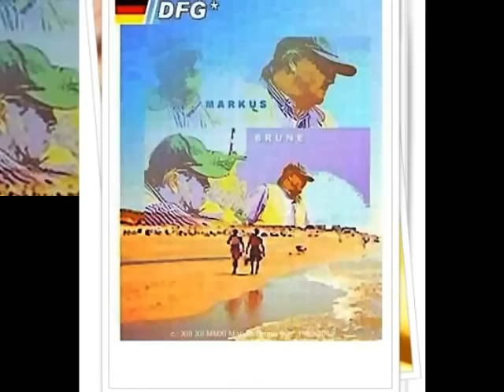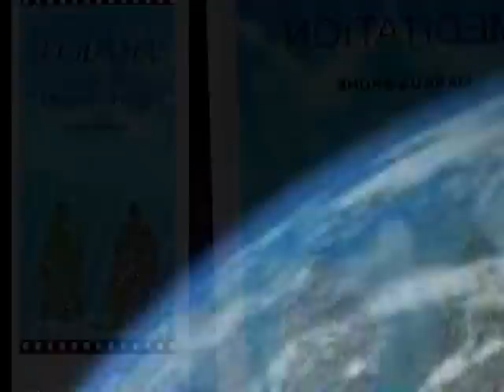Holnis bis Landsend*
WELCOME

Arte-SL*

Spring impressions around Holnis - 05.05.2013 / Part-II
- Holnis to Landsend - Northern Germany - Sydslesvig-DK

Denmark and its coastal region around Sonderburg*

Flensburg Fjord - Baltic Sea Fjord
Wonderful sunny days in May 2013 *

V-Spheres Animation - Meditation Z.E.N. *
Multi-part V-Media - ePRO * funding group

Photos and media production Markus Brune Sylt *
Deposition fishing / GER * / Sydslesvig-DK *

Adidas Trekking - SONY - MAGIX - You Tube - GERMANY *

Sydslesvig-DK *

Arte SL * - Forår Impressions omkring Holnis - 2013/05/05
Del II - Holnis til Lands End - North Tyskland - Sydslesvig-DK*

Denmark and the kystområdet omkring Sønderborg * - Flensborg
Østersøen fjord - Smukke solrige dage maj 2013 *

Photos above media production Markus Brune Sylt *

Adidas trekking - SONY - MAGIX - You Tube - TYSKLAND *

Arte-SL* - Frühlings-Impressionen rund um Holnis - 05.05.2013/ Teil-II - Holnis bis Landsend - Northern Germany - Sydslesvig-DK - Dänemark und seine Küstenregion um Sonderburg* - Flensburger Förde - Ostsee Fjord - Herrliche Sonnentage im Mai 2013*

Mehrteiler-V-Media - Förderkreis ePRO*

Fotos u. Media Produktion Markus Brune Sylt*
Deposition Angeln/ GER* / Sydslesvig-DK*

Sydslesvig-DK*

Del II - Holnis til Lands End - Nordtyskland - Sydslesvig-DK
Danmark og dets kystområdet omkring Sønderborg * - Flensborg

Fotos og Medieproduktion Markus Brune Sylt *